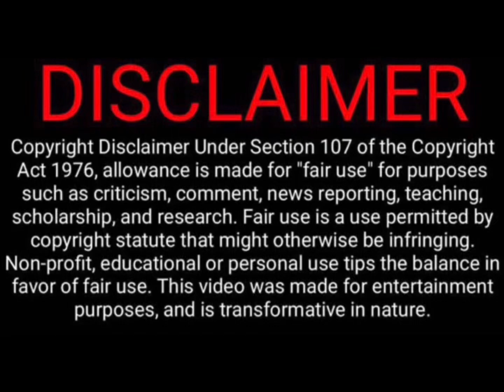UFC President Dana White & Wife In Epic Smackdown On NYE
Shocking video shows UFC President Dana White & wife in epic smack down on NYE.